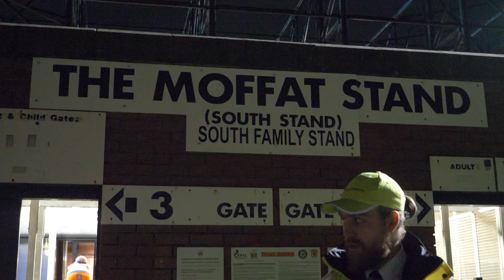🎥 Alternative angle | Livingston (H)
An alternative view of our match against Livingston as Friday Night Football returned to Rugby Park on 4th November.